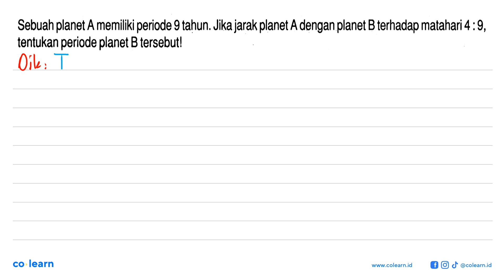Sebuah planet A memiliki periode 9 tahun. Jika jarak planet A dengan planet B terhadap matahari 4...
Sebuah planet A memiliki periode 9 tahun. Jika jarak planet A dengan planet B terhadap matahari 4 : 9, tentukan periode planet B tersebutl

Topik atau Materi: Hukum Keppler dan Aplikasinya - Hukum Newton Tentang Gravitasi - Mekanika - Fisika Kelas 10 SMA - K-13

Sumber Soal: Belajar Praktis Fisika SMA, K-13, TP , Viva Pakarindo

00:00 : Bedah Soal
01:00 : Konsep, rumus dan pengertian Hukum Keppler dan Aplikasinya
01:18 : Langkah penyelesaian soal
01:02 : Jawaban akhir
01:32 : Penutup